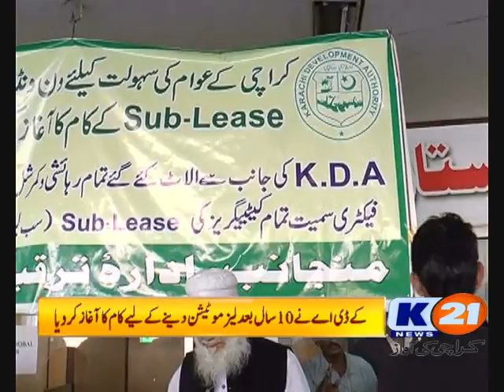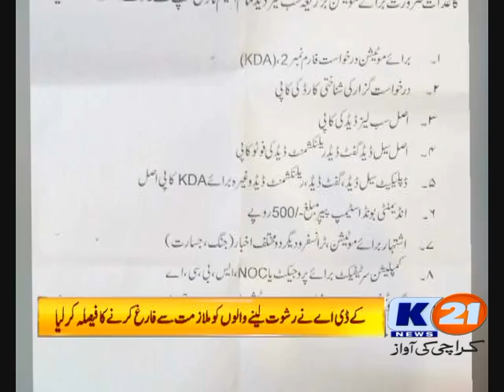K21 News Municipal Hour Part-2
16-02-18
Municipal Hour Part-2